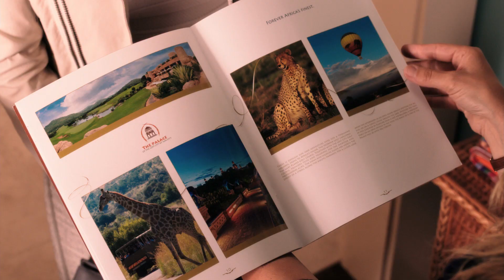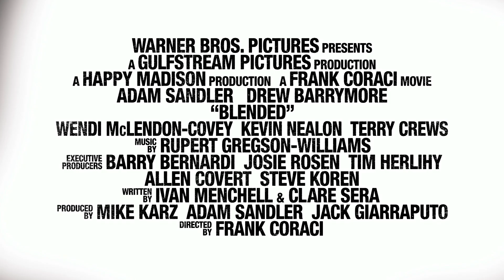Blended - Trailer F1 (ซับไทย)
After a bad blind date, a man and woman find themselves stuck together at a resort for families, where their attractions grows as their respective kids benefit from the burgeoning relationship.